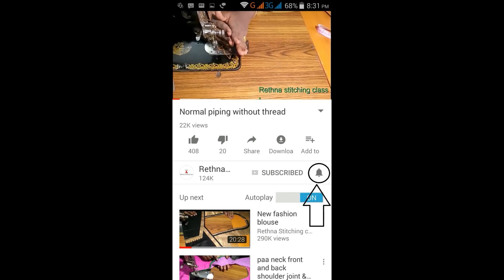Diwali fancy model blouse sleeve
This video shows the sleeve of the previous fancy blouse.Try this also.